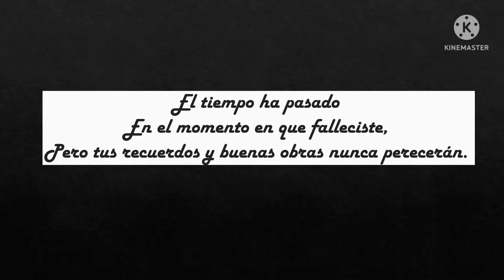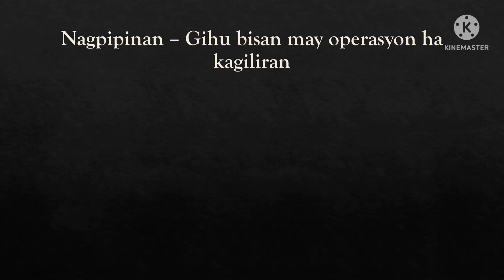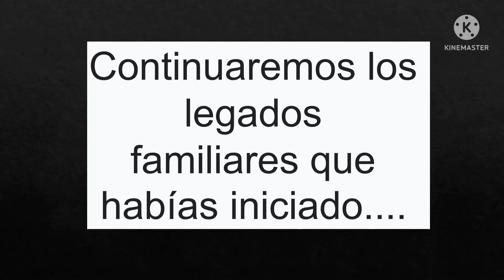Ka Telimban - FATHER'S DAY 2022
Happy Father's Day 2022 ha amon tatay, ug ha amon duha nga kamagurangan nga aadto na ha kaluyo nga kinabuhi..